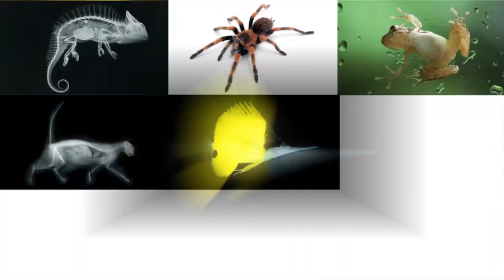Corn Snake // ENTENDA O BICHO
Quer conhecer mais sobre a Corn Snake, alimentação, comportamentos, essa serpente linda e fantástica?

Apresentação: Rick Gama
Produção e Filmagem: Lucas Peres